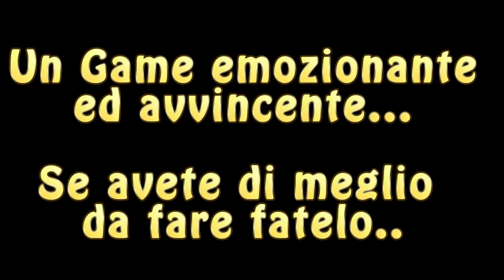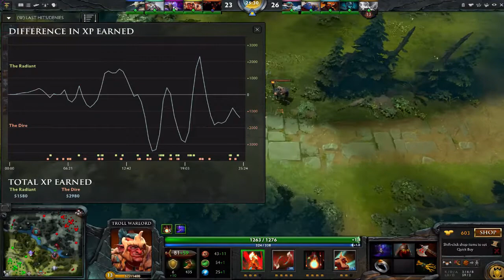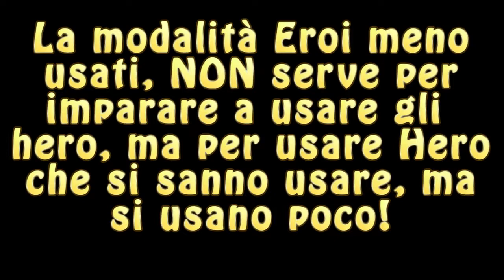Dota 2: Isoliti Italiani Vol.6 Least Pick, Lo stai facendo male!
La nota modalità Least Pick è nota all'italiano medio come la modalità in cui imparare a usare gli Eroi. Per la gente normale è una modalità per usare gli eroi CHE si sanno usare MA si usano poco.
Lo impareranno presto i nostri Eori.